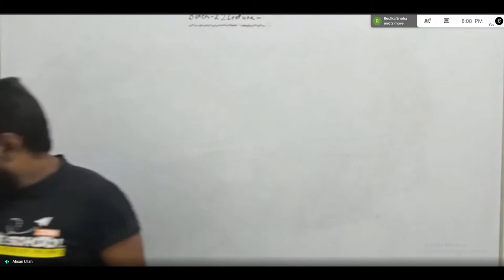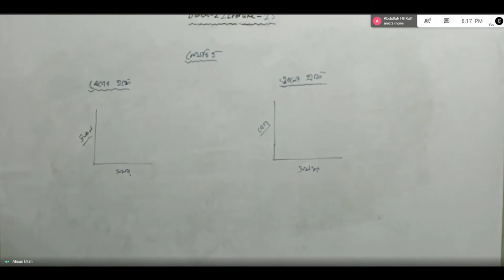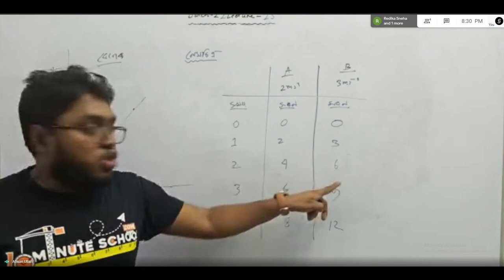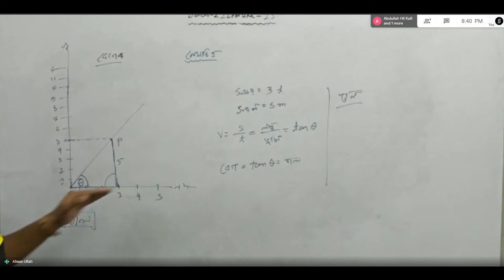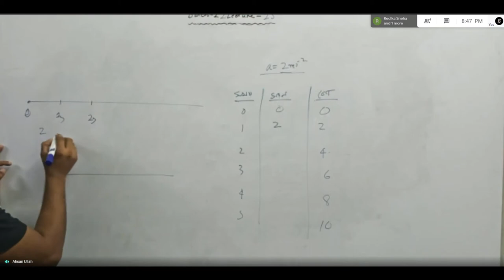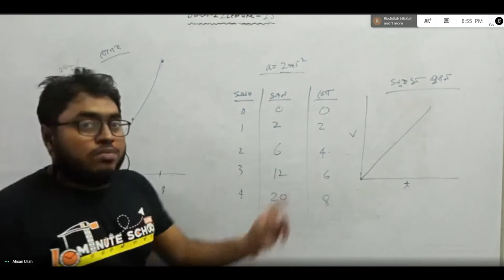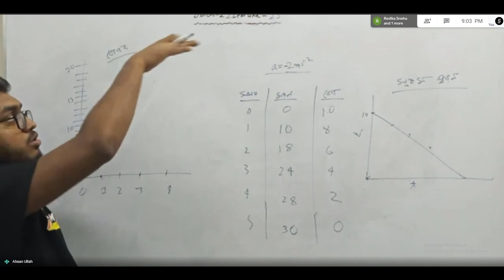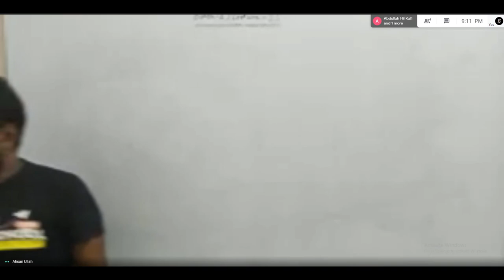batch 21, lecture 23